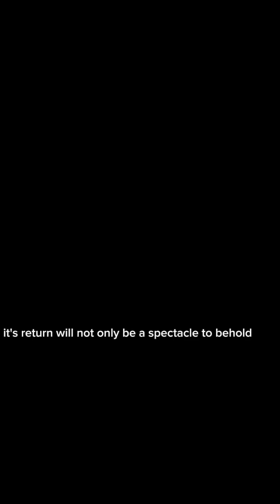Asteroid apophis_ apophis Asteroid 2029_asteroid hit erath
Join us as we explore the fascinating journey of Asteroid Apophis, a near-Earth object that will make a historic close approach to our planet in 2029. Once feared as a potential threat, NASA’s latest analysis assures us that Earth is safe from Apophis for at least the next 100 years1. In this video, we delve into the science behind this asteroid, its orbit, and the effects of its proximity to Earth. We’ll also discuss the significance of this event for astronomers and space enthusiasts alike. Don’t miss out on witnessing Apophis’ flyby, which will be visible without a telescope in some parts of the world. Stay tuned for an astronomical event that promises to be both enlightening and spectacular!Astronomy SpaceExploration apophis asteroid#asteroid apophis#apophis 2029#apophis asteroid hitting earth in 2029#apophis#asteroid#will asteroid apophis hit earth#asteroid apophis 2029#will asteroid apophis hit earth in 2036#will apophis hit earth#asteroid hit earth#apophis asteroid neil degrasse tyson#apophis asteroid 2029#99942 apophis#when will apophis hit earth#apophis asteroid danger#asteroid apophis may hit earth#asteroid apophis nasa#what if asteroid apophis hit earth nasa Asteroid Apophis #99942 Apophis Near-Earth Object#2029 Asteroid Flyby Space Astronomy NASA Earth’s Safety Apophis Orbit